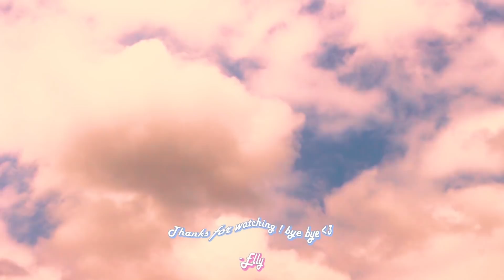////all of my intros/outros so far///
i post what i want. and i wanted to post this...don't ask why or ill just give u the same answer

I was making a kali uchis one and I have absolutely no idea where it went I must've deleted it.

yeet